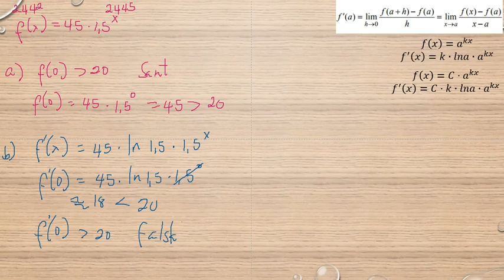Matematik 5000 Ma 3b Ma 3bc VUX Kapitel 2 Derivatan av exponentialfunktionen y = a^x 2442